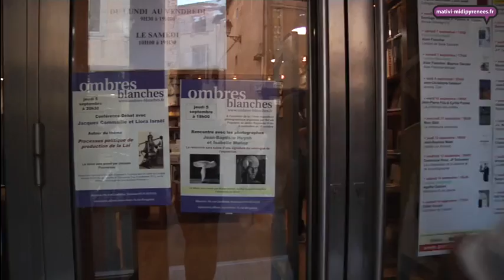Exposition photographique dans le jardin Raymond VI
Isabel Munoz et Jean-Baptiste Huynh exposent leurs photographies sur les murs du jardin Raymond VI, à Toulouse, jusqu'au 16 octobre. Deux regards sur le thème de l'élégance.